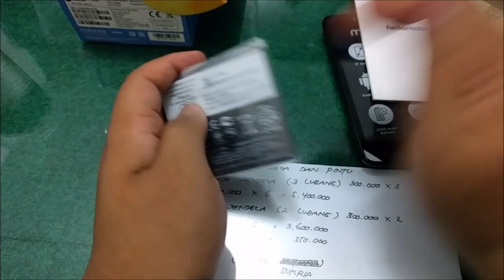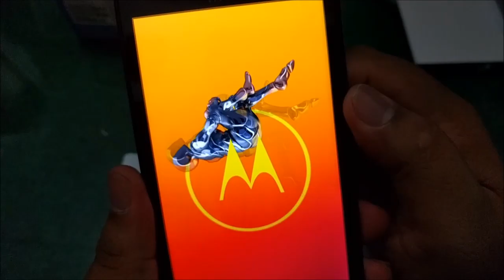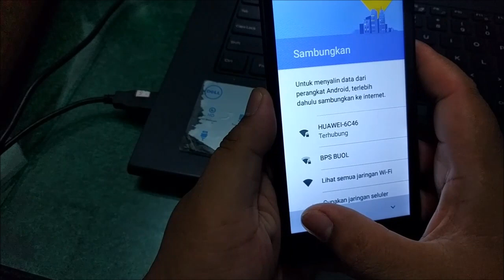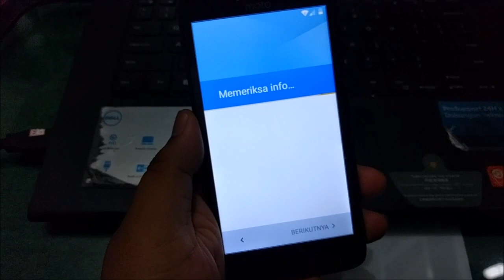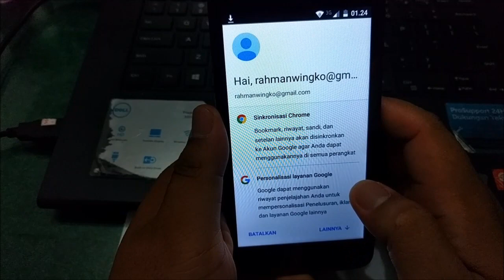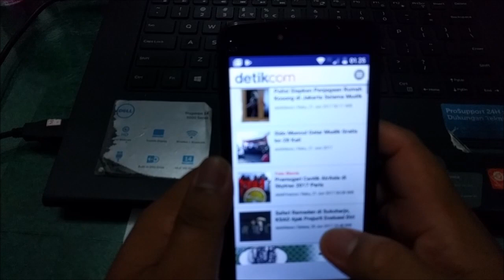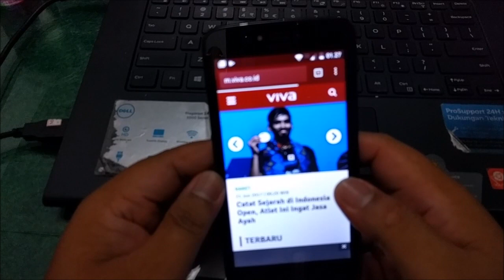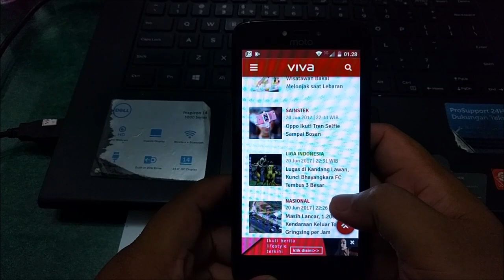Review Lenovo Motorola Moto C Bahasa Indonesia #1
Sesuai dengan harganya, Lenovo Motorola Moto C cukup memenuhi kebutuhan terhadap ponsel sehari-hari kita.